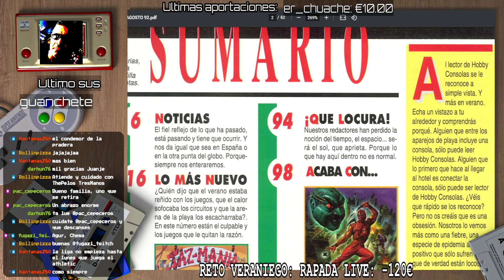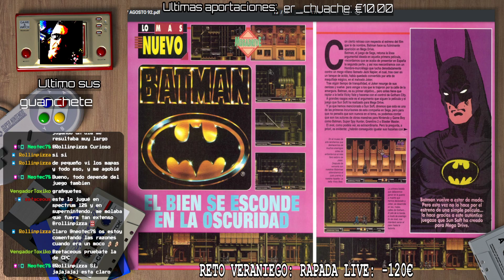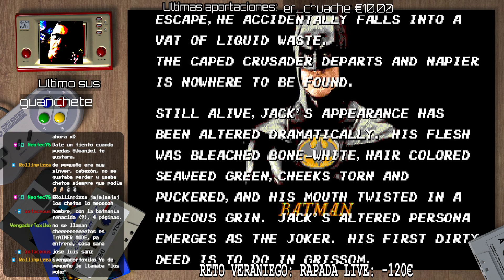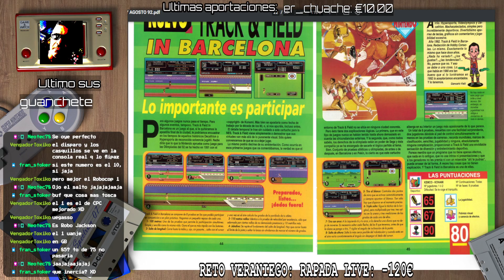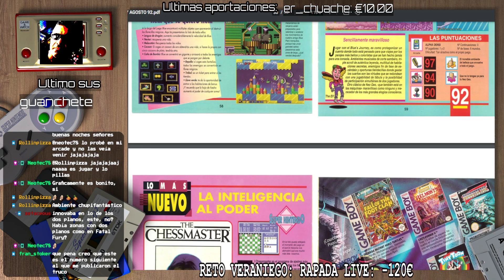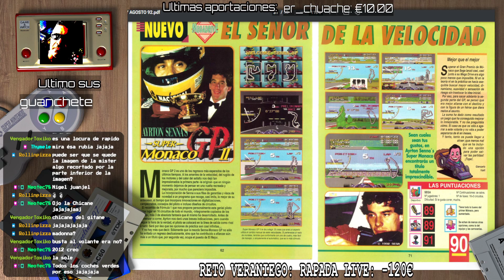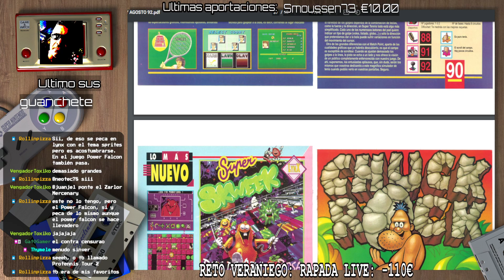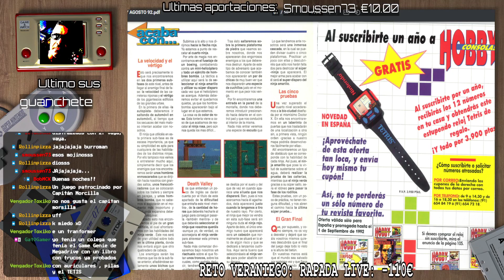HOBBY CONSOLAS AGOSTO 1992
Sega, Nintendo, Consolegas Buenas.
Redifusión.

La entrega habitual y mensual como siempre en el canal, del kiosko de hace treinta años. En esta ocasión, turno para la Hobby Consolas de agosto de 1992, esta vez si que sí.

Saludos